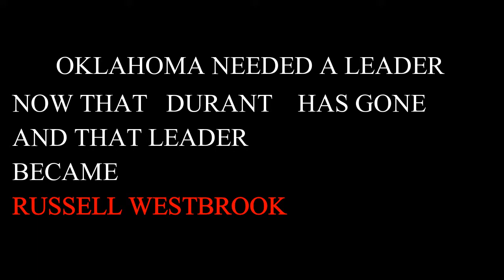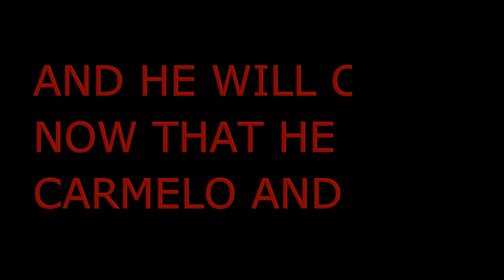Westbrook, Short Movie, MVP Season 2016/2017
This video is about Russell Westbrook. He won MVP award in season 2016/2017 and he averaged triple-double. This video contains the highlights and some quotes about Russell Westbrook and one press conference. I hope you will enjoy in this video. See you soon!  :)